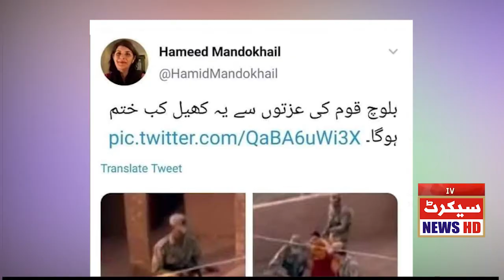Social Media per Fake Propaganda Jari | Secret News Live | SNN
Watch Latest Pakistan News, Headlines News, Live News , Exclusive Coverage of Events in Pakistan and all around the world.

Secret News is Pakistan’s Number 1 News channel known for its quality programs and authentic news. It is Pakistan’s most trusted channel that not only cover news and updates related to Pakistan, but also from around the world.

Secret News’ team comprises of Pakistan’s top Journalists and reporters who are spread throughout the world to report the first hand information of events. Secret News has established the world’s largest media infrastructure that includes 33+ top notch broadcasting studios furnished with ultramodern technology for news teams and bureau offices spread around the world.